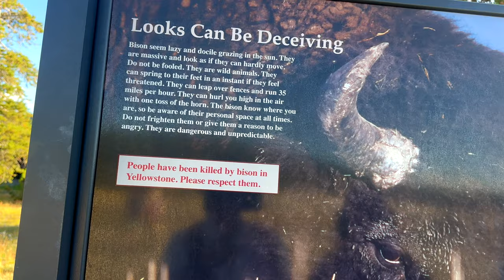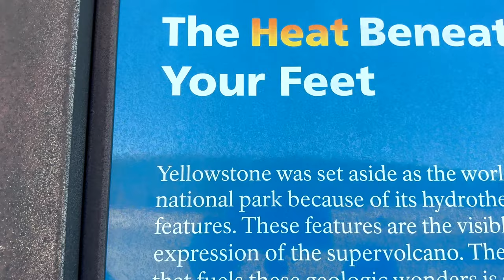PRIMITIVE PEOPLE USED THE GEYSER AS WASHING MACHINE, HOW? II YELLOWSTONE NATIONAL PARK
GEYSER: PRIMITIVE PEOPLE  USED THE GEYSER AS WASHING MACHINE, HOW? II YELLOWSTONE NATIONAL PARK. B'yahe ATBP ni Omarjun Estado.

I would say we're lucky to witness the eruption of Old Faithful Geyser in Yellowstone National Park, Wyoming.

What caught the attention when reading the history of the Primitive People before is that, They used the geyser as washing machine and the dirty clothes that shot out back when they put them in the geyser were all clean.  Interesting thing ha.

Also, we're all amazed when the Old Faithful erupted with that high, Wow!  So Amazing!!!

We had so much fun to be there!

For more detail and history, you can check the link below about some possibilities why the eruption shorter than before, and why early people called the geyser Old Faithful.